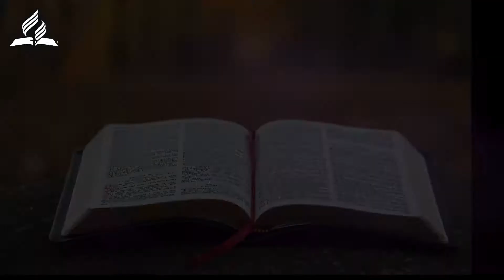LESSON 2 || 4TH QTR 2021|| MOSES' HISTORY LESSON || Twi Sabbath School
Lesson 2 || 4th Qtr